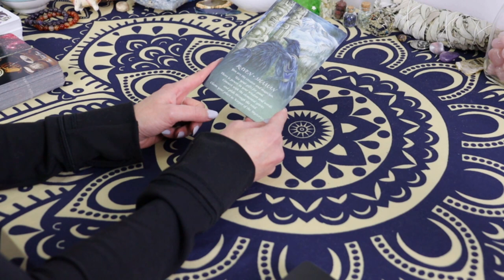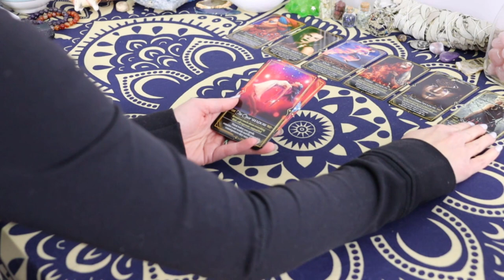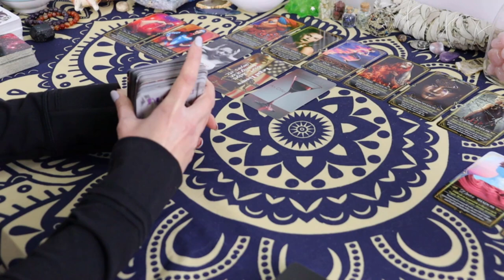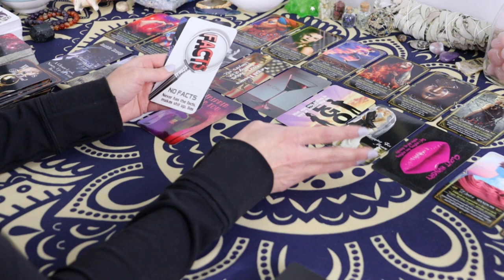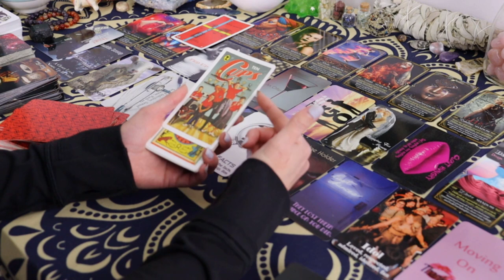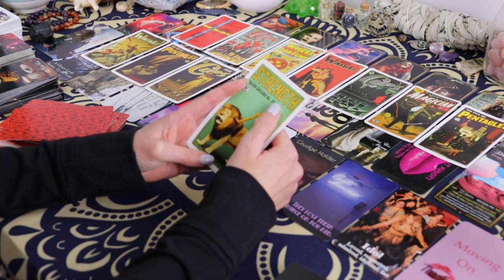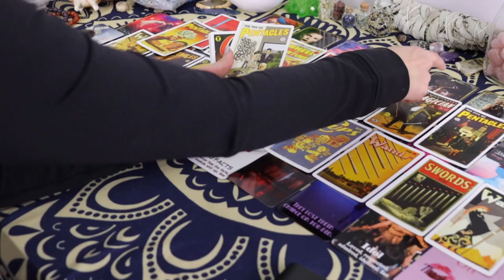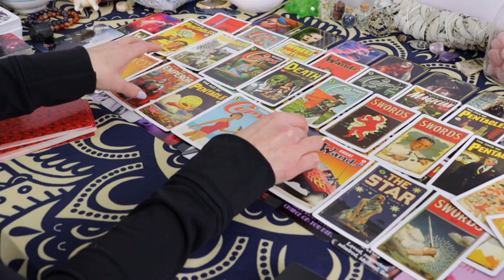THEIR LUCK HAS RUN OUT! THIS DEVIL WILL FACE THEIR KARMA!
Jan.3rd, You fought back against their oppressive energy and won, and now someone from their past will assist Karma in raining down justice!